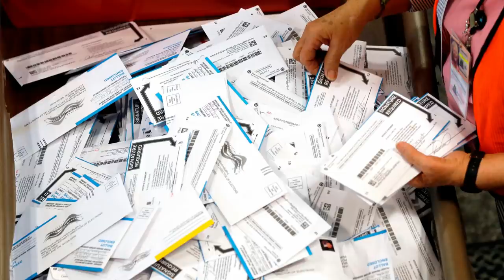Mail carrier BUSTED changing voters’ party affiliation on ballots